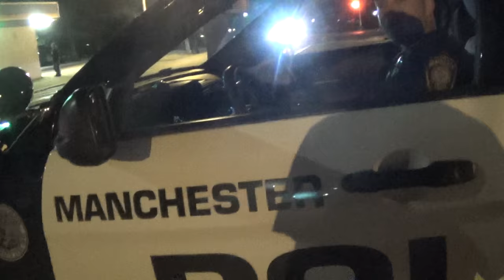War against Childish / Toddler/ Unprofessional Manchester Police Jerks